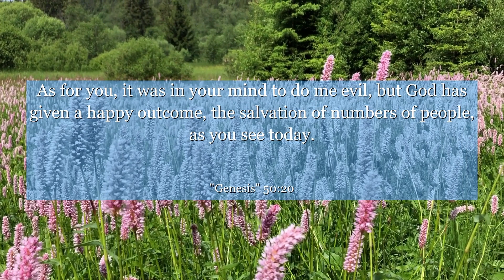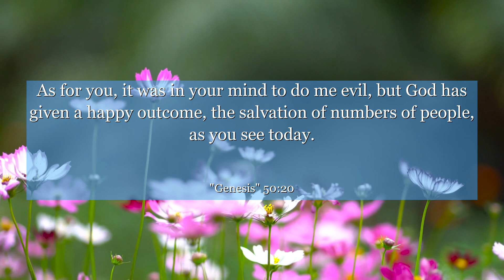Genesis 50:20 As for you, it was in your mind to do me evil, but God has given a happy outcome, the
In Genesis chapter 50:20, discover a profound lesson on forgiveness and resilience. Despite facing betrayal and adversity, Joseph chose to forgive his brothers, realizing that God had a greater purpose in their actions. This verse teaches us the power of turning hardships into opportunities for growth and finding strength in forgiveness. Let this inspiring message remind you that even in the face of challenges, you have the ability to rise above and transform your life.